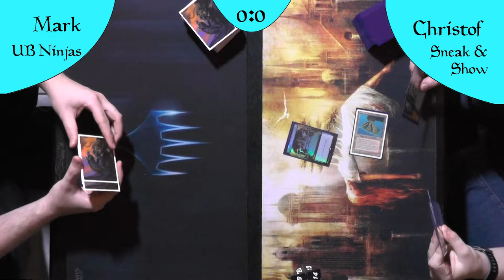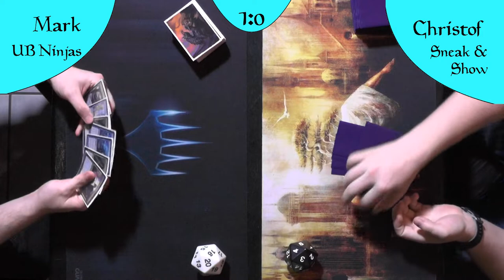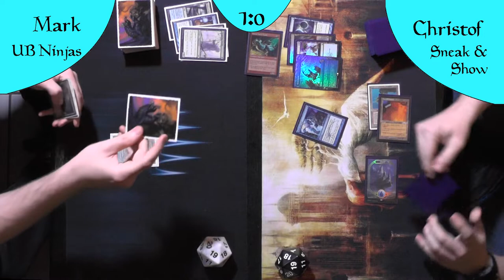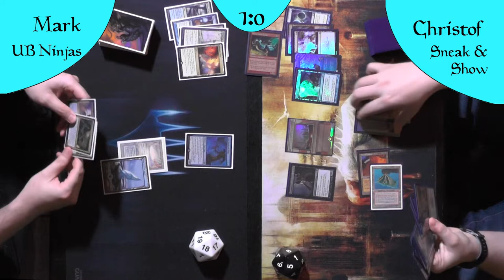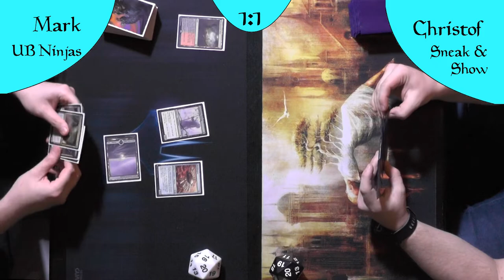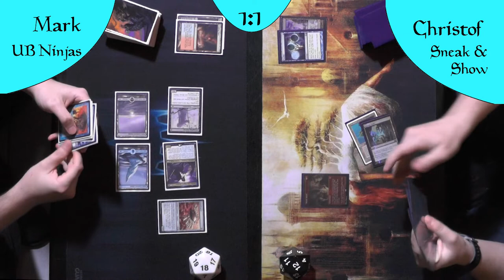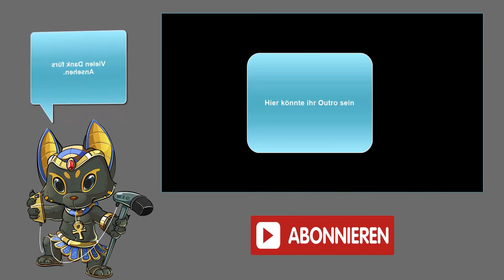Sneak and Show VS UB Ninjas (Gameplay) [Legacy]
Und auch in der zwieten Runde dieses Jahres spielt Sneak and Show.
Diesmal gegen Ninjas, dieses doch sehr konterintensive Spiel war der Hammer.
Manchmal muss man einfach Glück haben.

DeckTechs:
Sneak Show: "kommt noch"